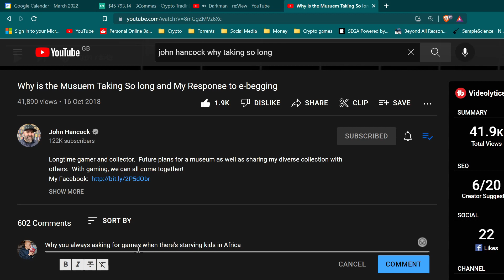The Immortal John Hancock FULL TRUTH REVEALED (April Fools')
Many fellow retro gaming YouTubers have studied John Hancock over the years, Afro Gamer Dude, Radical Rick, Over Think Gaming. With their help I will finally reveal the truth of potentially the biggest scam in retro gaming history in this mini documentary. Hours of thorough research and eyewitness accounts. FULL TRUTH REVEALED!

for more cynicism & nostalgia!